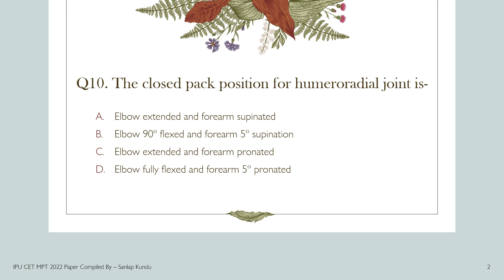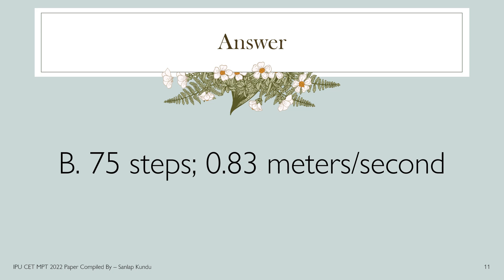IPU CET MPT/Master of Physiotherapy ENTRANCE 2022 - Question 10 - 19 with solutions - ISIC and BCIP📚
Hello Guys,
In this video, I am going to share the GGSIPU / IPU CET - Master of Physiotherapy (MPT) Entrance Paper 2022 with solutions. Here, I have not explained any answers in details. All the answers are official answer keys.

This is Part 2 where you will get to see Question 10 to Question 19 with solutions...

There are total 100 Questions, each question has 4 options... Each correct answer will give you 4 marks and a wrong answer will give you -1 mark...

The exam is completely online based...

Now, a small request... If you like my work, now you can also contribute so that I can make more physiotherapy related videos like this...